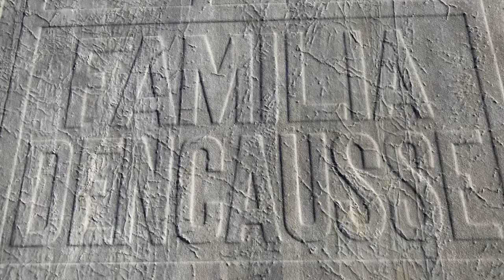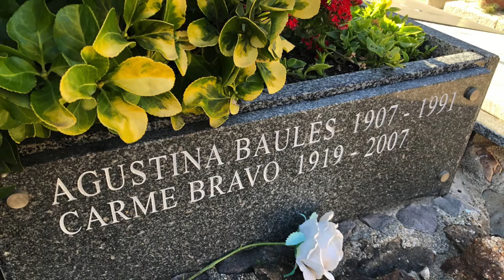Composer Frederic Mompou Dencausse Memorial Grave Site in Barcelona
The Familia Dencausse gravesite on Montjuïc, Barcelona with a memorial inscription for Catalan composer Frederic Mompou (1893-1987) photographed on 18. February, 2019

Original music by R.U.Meyer

JWGrum Video 472 — JWGrum are the collaborative initials of John Wm Garand (USA) and René Urs Meyer (Switzerland).